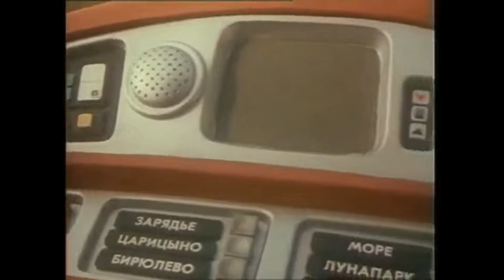Песни из Кинофильмов, караоке «Прекрасное Далеко»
и карта Сбербанк 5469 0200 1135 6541